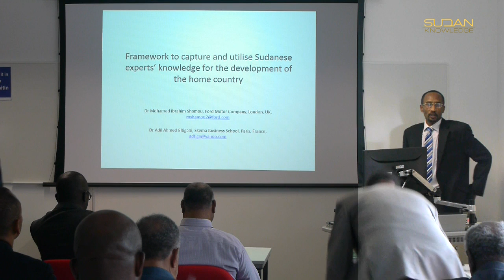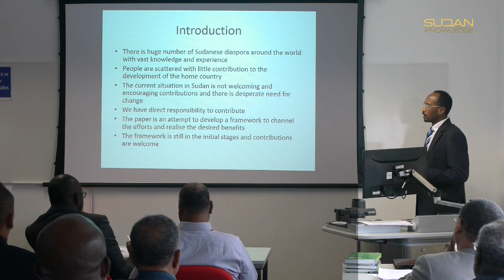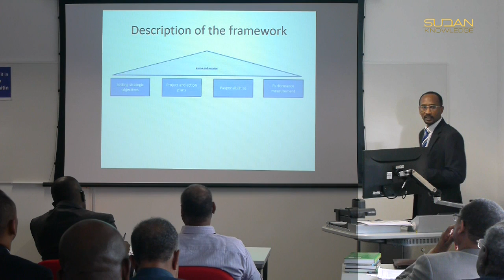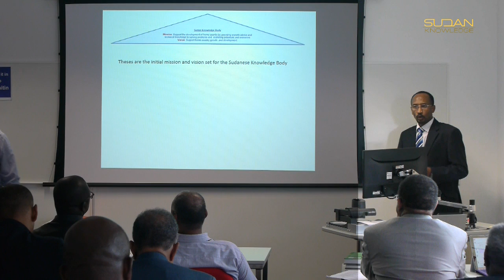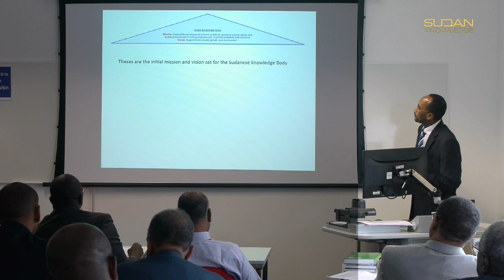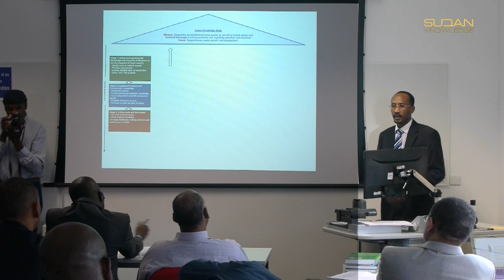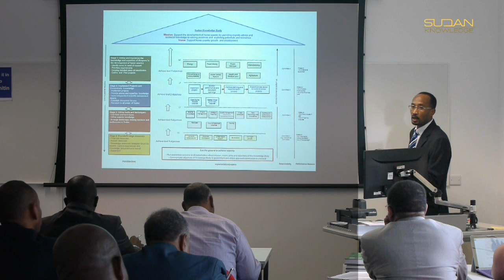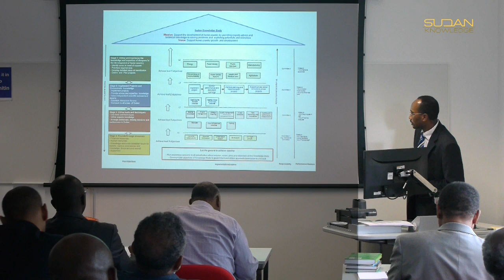Framework to capture and utilise Sudanese experts’ knowledge for the development of the home country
Dr. Mohamed Shamou, Ford Motor Company, UK
Dr. Adil Eltigani, Skeam Business School, France

The critical role of Diaspora in international scientific cooperation with the country of origin
3rd Diaspora International Conference
University of East London
25-26 July 2016